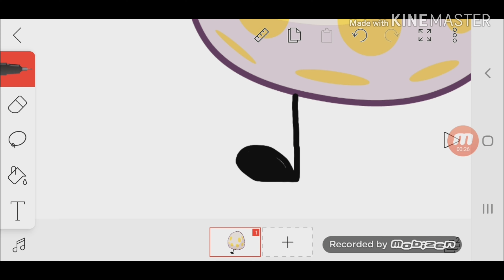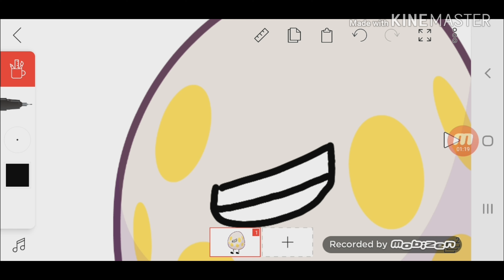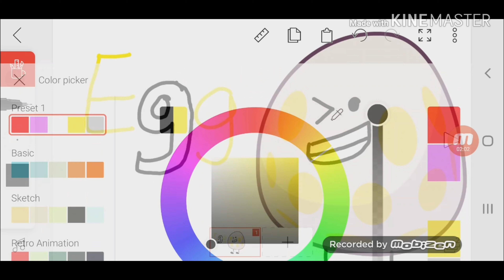Battle For Painting 2: How to Draw Eggy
The 2nd Ep. is to Draw Eggy and She's a Female and she's 16 years old and she is good and friendly and grateful! So... You need to Braw Eggy like ME! 😁 AND I HOPE YOU ENJOY THIS VIDEO! Leave in the comment what you want to see next! BFB jacknjellify BFBLosers BFBEggy BFPEGGY BFP And The emojimeter what you like it or not?

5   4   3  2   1